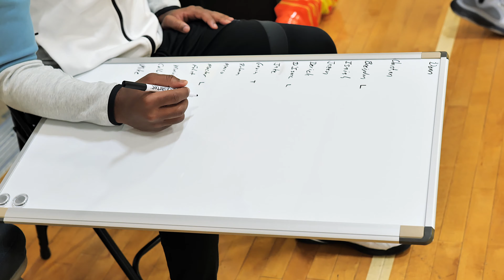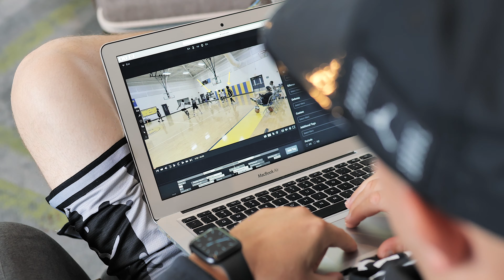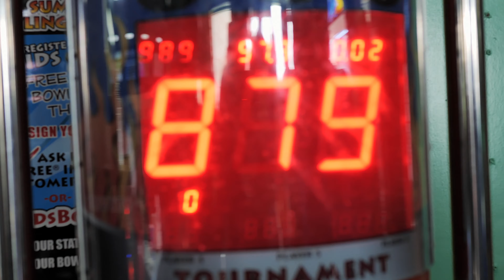Experience Academy - Episode # 3 (Kings Will Rise: Doc-Series)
Experience Academy Episode # 3 (Kings Will Rise)
Produced By: MCS Media Group